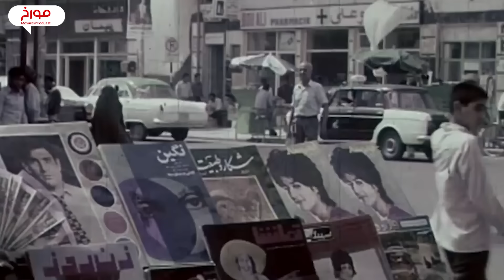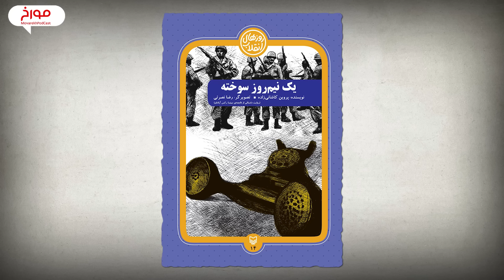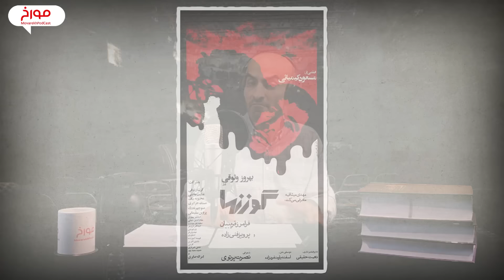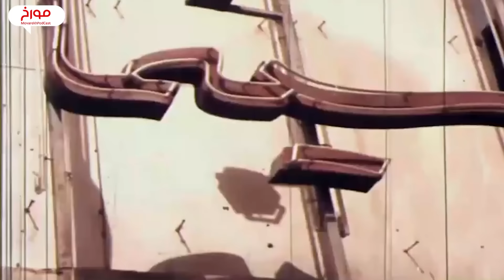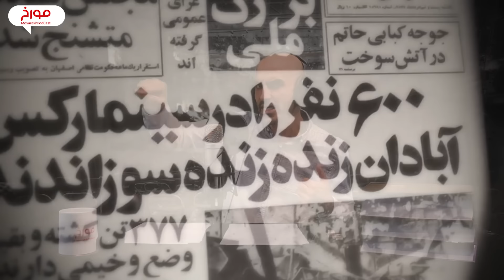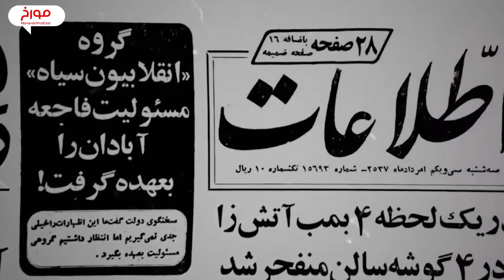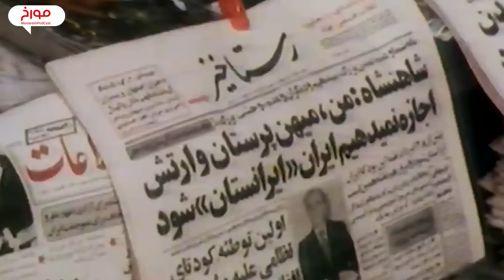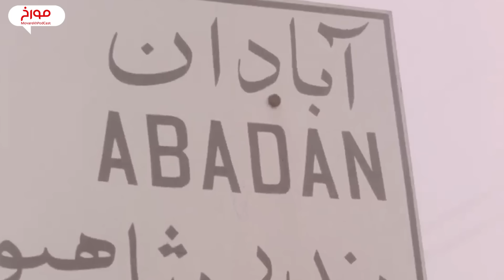سینما رکس آبادان | جهنمی پرابهام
راهپیمایی 22 بهمن، راهپیمایی روز قدس، صف‌های شکل گرفته کنار صندوق‌های رای موقع انتخابات‌ها، در واقع هر وقت صدا و سینما ذوق‌زده‌ست و می‌خواد از حضور گسترده مردم سخن بگه، از آهنگ فیلمی استفاده می‌کنه به اسم ترن. آهنگی ساخته مجید انتظامی، که پیش از هر واقعه سیاسی و اجتماعی دیگه‌ای، به آتیش سوزی سینما رکس اشاره داره. به این حادثه دلخراش و پرابهام. امیر قوی‌دل فیلم ترن رو سال 1366 ساخت. فیلم، داستان یک لوکوموتیو ران رو روایت می‌کنه که قطار حامل سوخت ارتش شاهنشاهی رو می‌دزده تا به مردم شمال کشور برسونه. انگیزه لوکوموتیوران که نقشش رو فرامرز قریبیان بازی می‌کنه، مرگ پسر، عروس و نوه‌ش تو حادثه سینما رکس آبادانه. نقش لکوموتیوران رو فرامز قریبیان بازی می‌کنه، کسی که شبانگاه 28 مرداد 1357، وقتی تصویرش روی پرده سینما بود، رکس و مشتری‌هاش، خاکستر شدند. تاریخ ثبت کرد کسان زیادی کشته شدند و خانواده‌هایی چشم به راه موندن. مثل خانواده مریم و خالد. و البته همونطور که فیلم ترن نشون داد، تاریخ ثبت کرد که در نهایت، آتیش رکس، به انبار باروت انقلاب افتاد. ما در این قسمت از مورخ رفتیم سراغ روایت تلخ سینما رکس آبادان.
"منابع"
پرونده سینما رکس از دیدار نیوز، کتاب سینما جهنم اثر کریم نیکو نظر و کتاب یک نیم‌روز سوخته اثر پروین کاشانی‌زاده، محمدمهدی عقابی، رضا نصرتی است

نویسنده: میثم سعادت
سرپرست نویسندگان: حامد سیاسی راد
تنظیم برای مورخ: احمد هاشمی
تدوین: لمند قهرمانیانس
تهیه صدا: احمد هاشمی
دستیار صدا: حسام کاظمیان
مدیر اجرایی: لیلا مرادی

 شما می توانید تیم مورخ را از طریق وبسایت مورخ بهتر بشناسید

00:00مقدمه
03:12سینما رکس
05:05آتش سوزی سینما آریای مشهد
07:13گوزنها و 28 مرداد 1357
09:32آتش سوزی سینما رکس آبادان
15:18اولین اقدام مسئولان آبادان
17:49سرایدار مست و خرابکاران
21:17اعتراض داغداران آبادان
24:55آتش سوزی بازار بزرگ جمشید
26:54موضع دولت وقت
29:17موضع انقلابیون
35:54اعتراضات سراسری جدید
36:47اظهارات ضد و نقیض
39:03اظهارات جنجالی محمدرضا شاه پهلوی
39:58گروه انقلابیون سیاه
41:12سید محمد کیاوش یا علوی تبار
43:30داستان یک سوتین تاریخ ساز!
47:01ادعای محسن صفایی فراهانی
47:54سرقت‌های شبانه آبادان
48:57حسین تکبعلی‌زاده
50:20سرنوشت همدستان تکبعلی‌زاده
51:30آیا ساواک درها را قفل کرد؟
53:22اعدامی‌های سینما رکس
54:58داستان صاحب سینما رکس
59:47سوالات بی پاسخ سینما رکس
01:03:25سرنوشت سوزناک رکس آبادان
01:04:49فیلم تِرَن و بنزین انقلاب
به اعتقاد اغلب مورخان، تاریخ بیش از آنکه علم باشد یک هنر است، هنر کنار هم گذاشتن شواهد